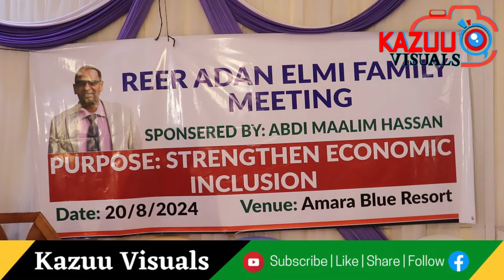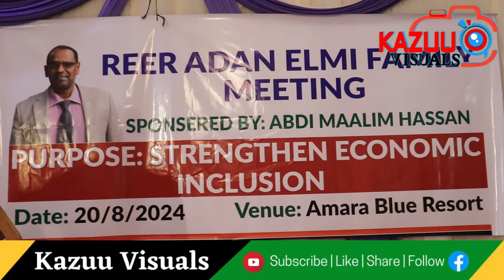ABDI MAALIM HASSAN ENDORSED BY HIS FAMILY FOR THEIR POLITICAL BID.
REER ADAN ELMI SUB CLAN OF THE LARGER WEYTAN FAMILY ENDORSE ABDI MAALIM HASSAN TO BID FOR MANDERA EAST MP SEAT 2027 IN SHA ALLAH.